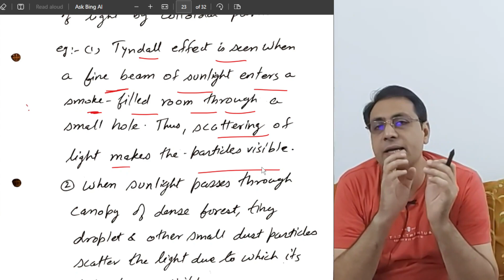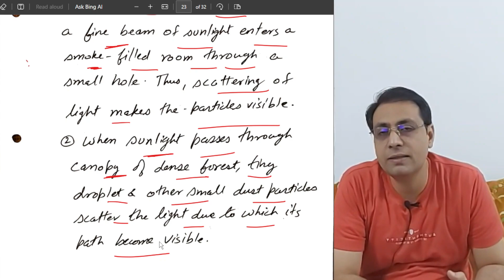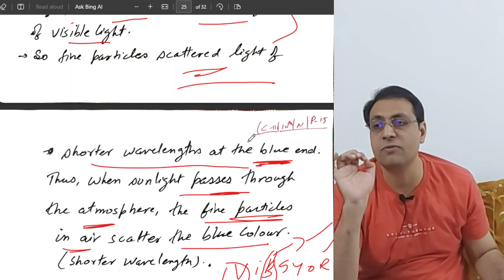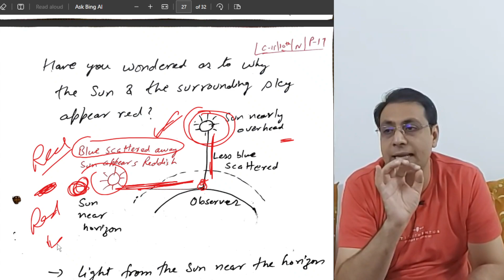10th: Ch-10: HUMAN EYE: Lec-6: Scattering of Light, Tyndall Effect. bulandphysics #class10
Tyndall Effect is in Syllabus 2023-24 do not miss it.

📝Notes Student 1: Class 10th: Ch-9: Light:
Part-1

📚Previous Year Questions (PYQ) Science 10th: My Favorite book.

Use 1.5x speed.

NOTES
QUESTION BANK
PREVIOUS YEAR QUESTION of SCIENCE (1 to 13 : Chapter-wise & Topic-wise)
then message me in comment.

Regards
Adnan Buland Khan
Physics Teacher
Certified Counselor
Tonk, Rajasthan.

physics important question class 10
physics class 10 chapter 1 light reflection and refraction
physics class 10 chapter 1 light reflection and refraction numerical
physics class 10 chapter 1 light reflection and refraction notes
physics class 10 chapter 1 light reflection and refraction pdf
physics class 10 chapter 1 light reflection and refraction sun like study
physics class 10 chapter 1 light reflection and refraction important notes